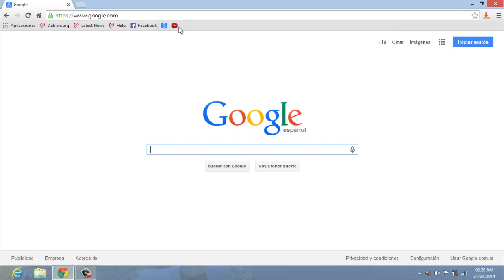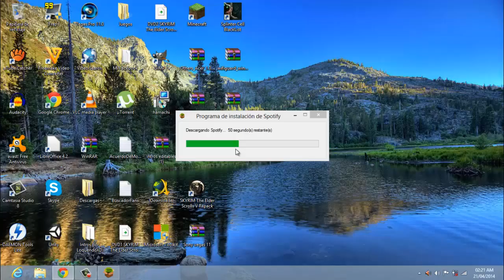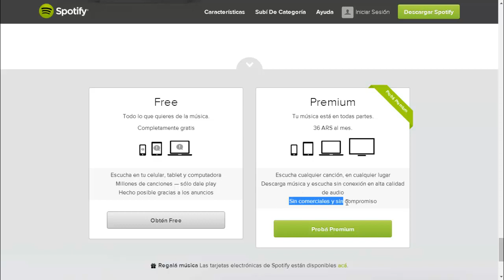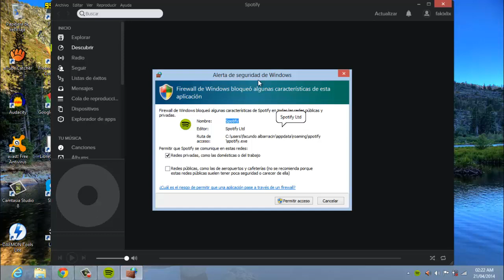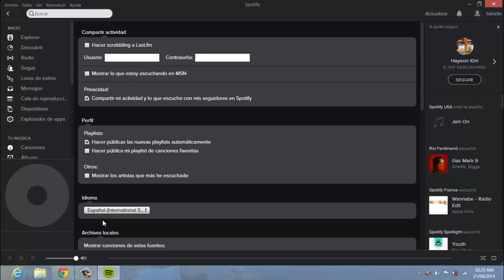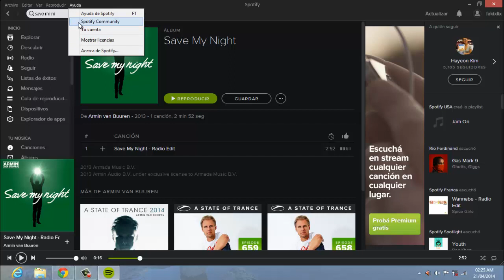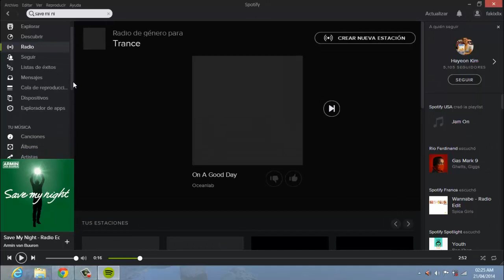Instalar Spotify en Windows 8 - 2014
Hola amigos. Aprenderán a como instalar Spotify en Windows 8 :)

Mi Skype:

informaticos.gb

Espero que te guste lo que hago :D sino... Naa